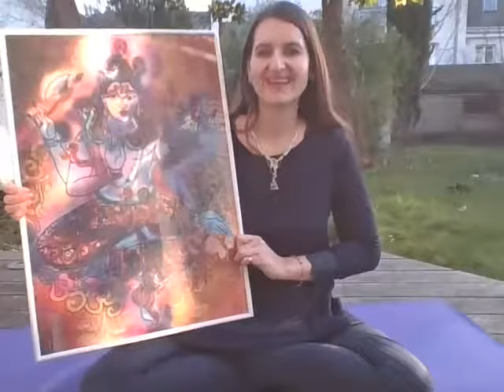Shiva Dhyan Yoga Schweizerdeutsch / Swiss German